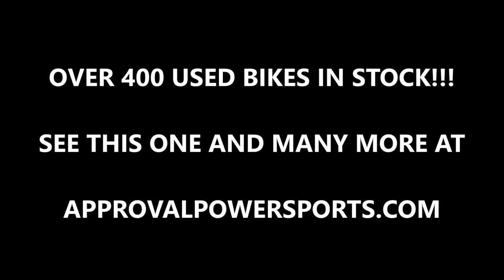2013 yamaha yz125 dirt bike for sale u1854